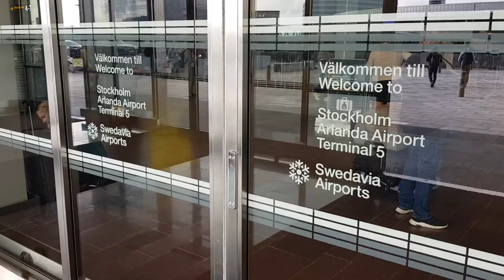Gränspolisen Arlanda Trygghetspodden 165-166 Trailer 2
Hör miniserien om gränspolisen på Arlanda flygplats. Om gränskontrollerna, människor som olovligen försöker ta sig in i Sverige, hur de upptäcker falska pass, terrorhotet, upprätthållandet av den allmänna säkerheten, påverkan från den grova brottsligheten m.m